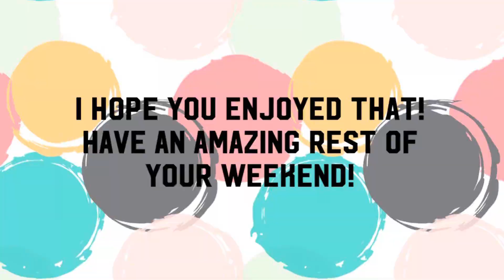| crustless quiche | easiest recipe you will ever make in your life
Ingredients

- cheese = 250g
- cheese = 50g
- bacon = 250g (or you can use Turkey)
- eggs scrambled = 2
- milk = 250ml
- parsley = for greenery (optional)
- flour = 15ml
- salt and pepper = for flavor
- oil = for glass pan